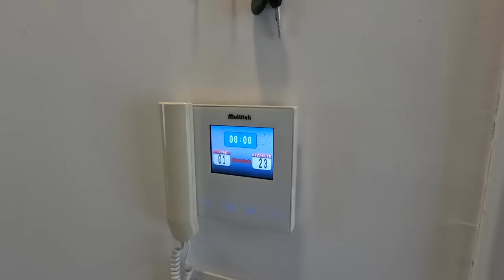Остались без квартиры в Турции. Переехали на улицу с детьми. Купили НОВУЮ КВАРТИРУ и очень рады.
В этом выпуске у нас сборы. Закончилась аренда квартиры в Турции в Кемере. Мы отправляемся жить в палатке на непонятный срок. А свою сейчас продают.
Хочешь купить квартиру в Турции в Кемере? Пиши Диме на вотсап КОНТАКТЫ:  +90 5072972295   вотсап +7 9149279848

Скачать пдф файл можно у меня и у Настеньки в телеге:
Тайм код:
00:00 начало
03:20 обзор квартиры
21:40 продолжение сборов
25:50 пакуемся в такси
34:22 устанавливаем лагерь